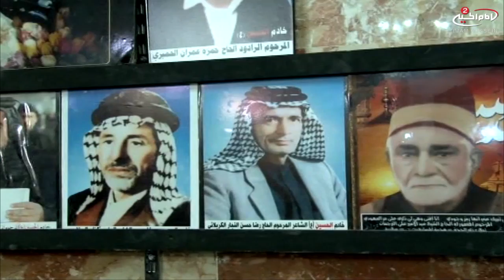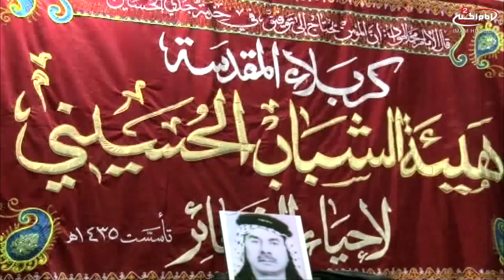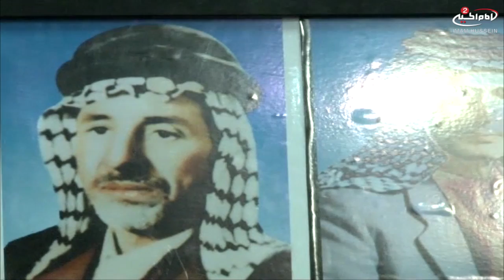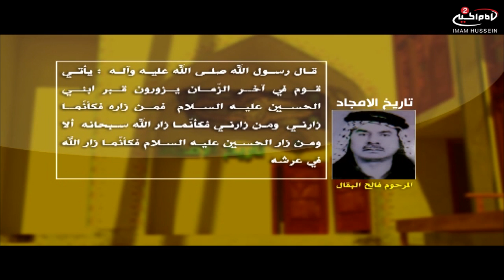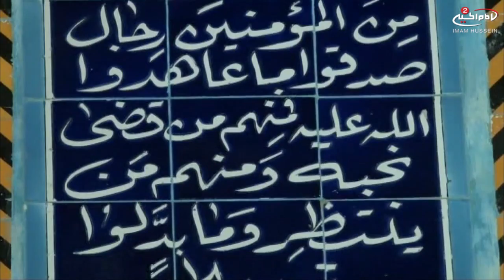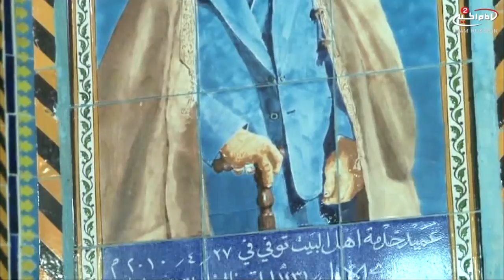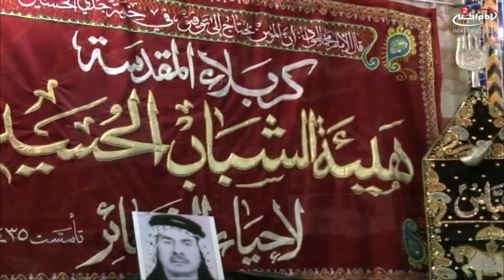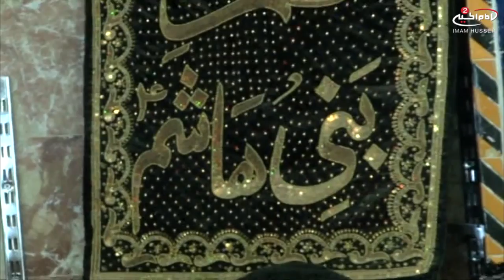تاريخ الامجاد (1): تخليدا لذكرى المرحوم فالح البكال، الشاعر زهيرعصفور والباحث سعيد الزميزم، 1437 ق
اسم البرنامج : تاريخ الامجاد
موضوع البرنامج : الخدمة الحسينية

المقدم : فراس الاسدي
الضيوف : الباحث سعيد الزميزم
الشاعر الحسيني زهير عصفور
موضوع الحلقة : تخليدا لذكرى المرحوم الرادود فالح البكال
مكان : هيئة الشباب الحسيني كربلاء المقدسة
الحلقة : 1
كود البرنامج : 10.06606
تاريخ :1437 ق

المواضيع الجانبية : استذكار خدمة الامام الحسين عليه السلام
مسيرة المرحوم فالح البكال

أساليب و طرق ايصال المساعدات المالية لقناة الامام الحسين عليه السلام:

١- عبر مكاتب شركات التحويل المالي في مدينة كربلاء المقدسة الى قناة الامام الحسين عليه السلام
٠٠٩٦٤٧٨٢٢١٨٠٠٠٥ العراق

٢- عبر ارسال رسالة باسم لبيك ياحسين الى رقم هاتف قسم العلاقات العامة في القناة sms او الواتس آب
٠٠٩٦٤٧٨٢٢١٨٠٠٠٥ العراق

اب ستور:
Imam husseintv by IMAM HUSSEIN TELEVISION NETWORK

موقع قناة الامام الحسين عليه السلام الثانية باللغة العربية:

https//Imamhussein2.tv